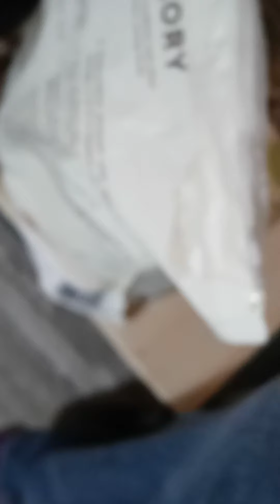Its a crested gecko handling and enclosure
Cash didnt hate me, just a crested thing to pee 💩 when handled. So any ideas if Cash is gal/guy. Drop a comment, let me know, I cant tell yet.